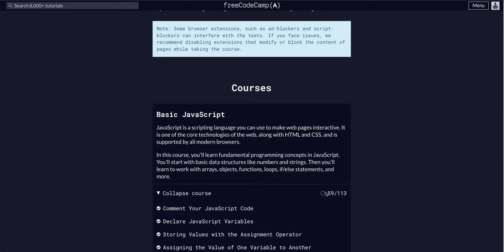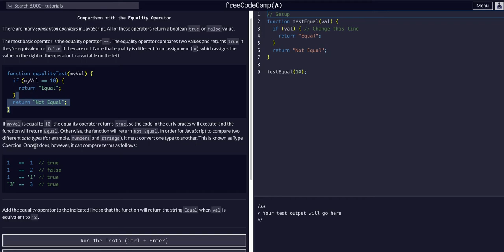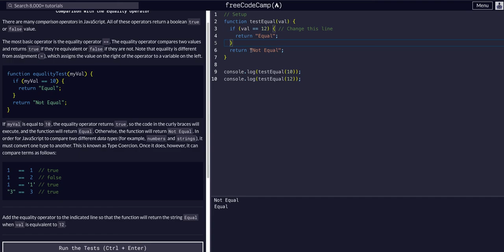Comparison with the Equality Operator - Free Code Camp Help - Basic Javascript -Algorithms & Data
Free Code Camp Material - To help you learn and walk-through step-by-step.

JavaScript Algorithms and Data Structures Section
Basic Javascript Sub-Section
Comparison with the Equality Operator Challenge